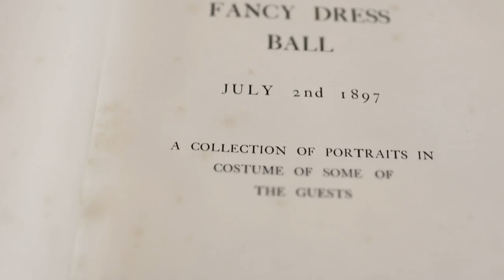Treasures from Chatsworth, Presented by Huntsman - Ep 12: Louise Queen of Zenobia Ball Gown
Among the Duchesses of Devonshire, there have been several tastemakers whose flair for style is evident in the carefully preserved garments that can be found in the closets of Chatsworth. Among the most elaborate of these is the Queen Zenobia gown, commissioned by Duchess Louise in 1897 for a summertime ball. Fashion continues to play a role at Chatsworth today, as the Countess of Burlington explains in this episode.